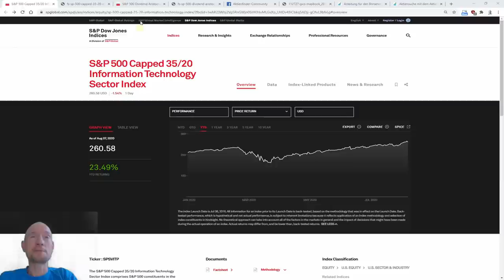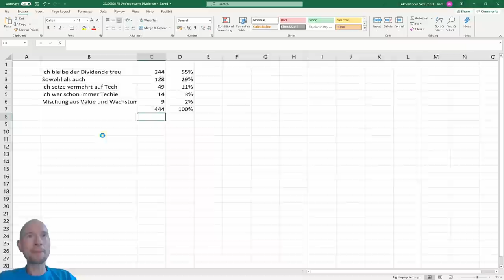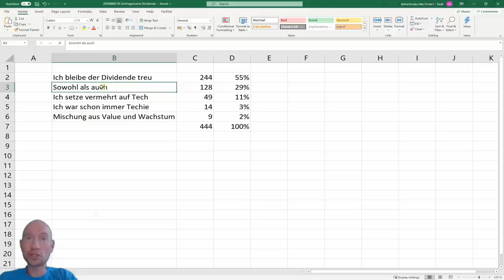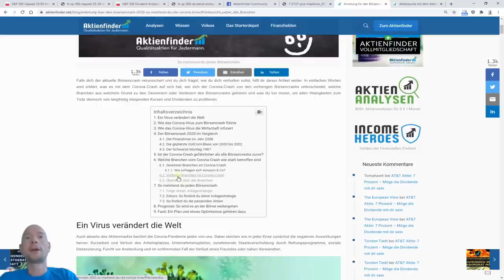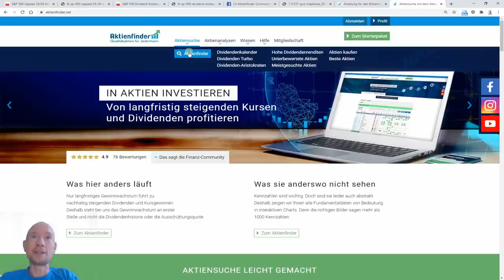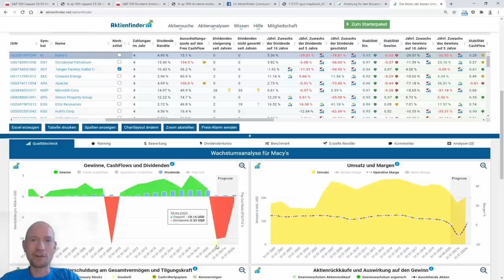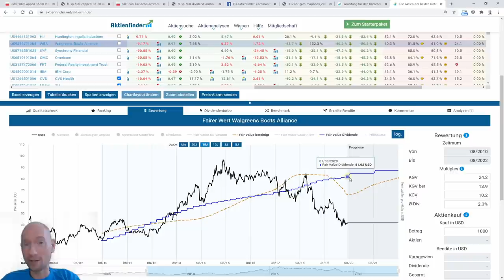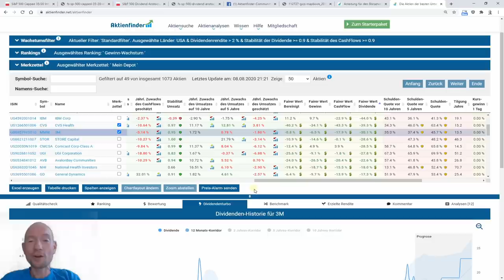Sind Dividenden-Aktien tot?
Über 20 Prozent Rendite in 7 Monaten – was für ein herrliches Börsenjahr. Aber nur für Investoren, die stark in Tech-Aktien investiert sind. Wer in erster Linie Dividenden-Aktien im Depot hat, ärgert sich meist über hohe Kursverluste. Ist die Dividenden-Aktie tot?